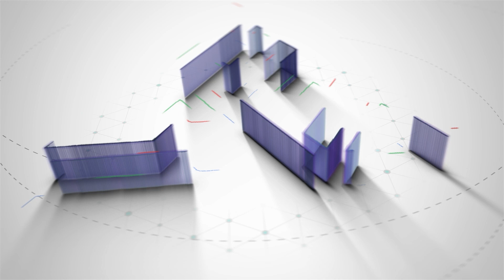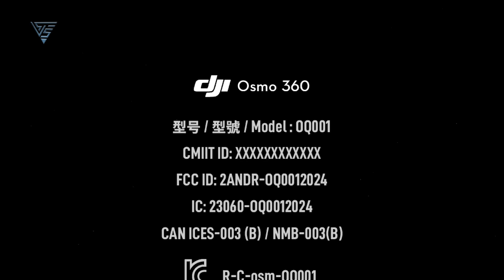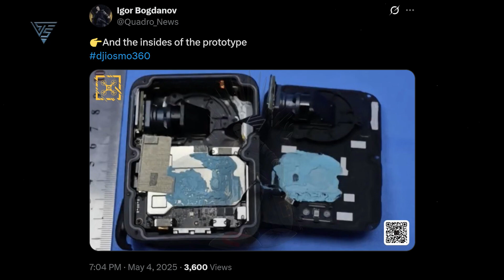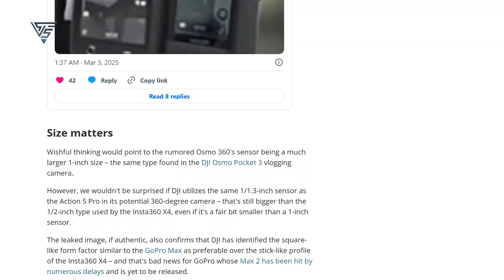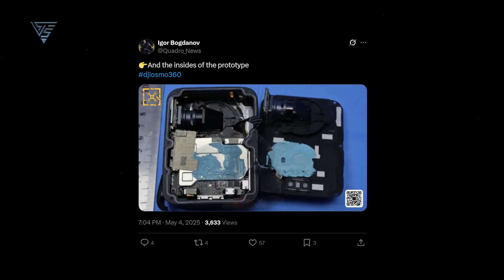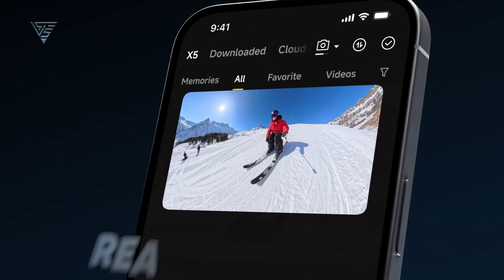DJI Osmo 360 Leaks - Teardown Photos Reveal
The tech world is buzzing with anticipation as leaks surrounding the rumored DJI Osmo 360 camera continue to surface, hinting at a potential game-changer in the 360 degree action camera market. Recent posts on X from prominent leakers and tech enthusiasts have sparked intense discussions, with many speculating that DJI is poised to challenge industry leaders like Insta 360 and GoPro.